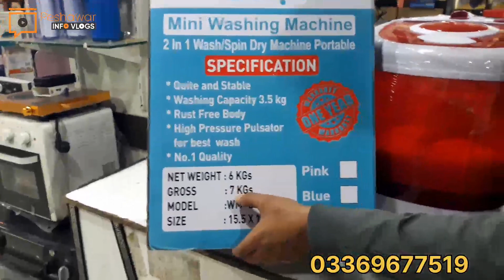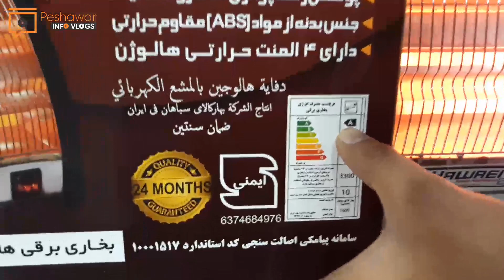Imported Electronics Products | Electric Heater| Lot Mall Electronics cheapmarket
Imported Electronics Products | Electric Heater| Lot Mall Electronics market